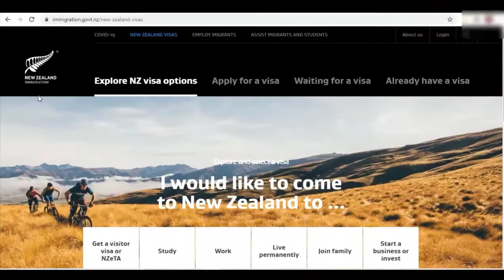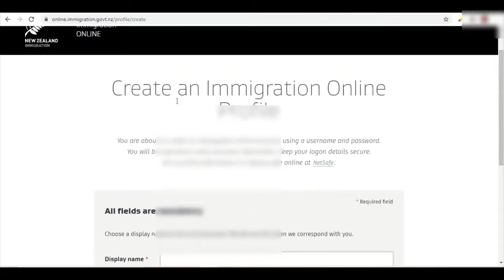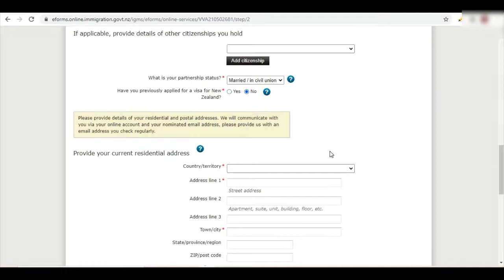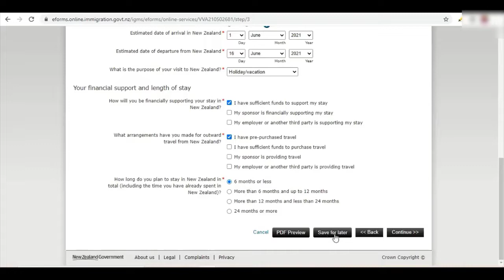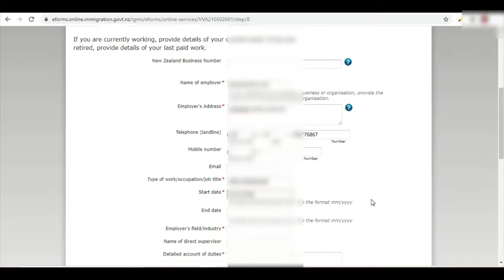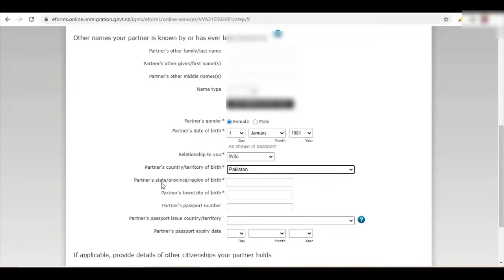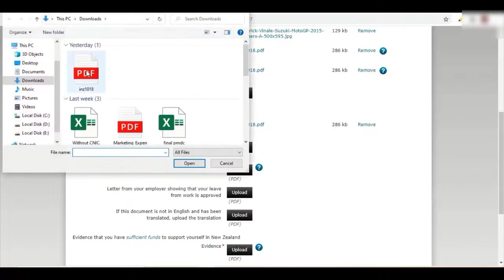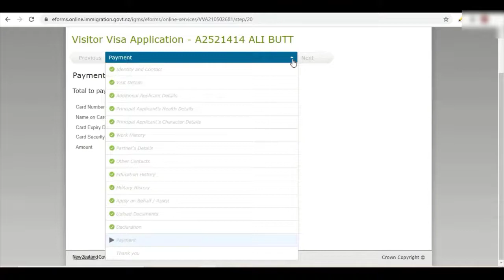How To Fill New Zealand Online Visa Form || New Zealand E Visa Online Application Step By Step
𝗔𝗯𝗼𝘂𝘁 𝘁𝗵𝗶𝘀 𝘃𝗶𝗱𝗲𝗼 :

In this video tutorial, you will learn about how to Apply For New Zealand Online Visa Form Step By Step Complete Process For More Details Must Watch This Video Till End.

𝗢𝘂𝗿 𝗖𝗵𝗮𝗻𝗻𝗲𝗹𝘀

                  __/ 𝗟𝗜𝗡𝗞𝗦 \__

Make Money Online from YouTube complete the course

International Scholarship

Informative videos